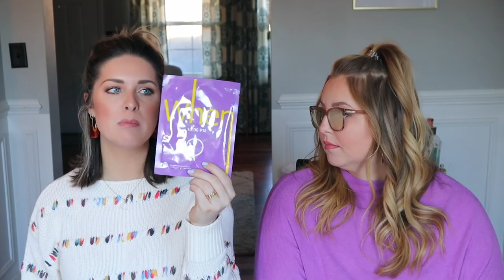Favorite Face Masks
If you’re curious about our favorite face masks, today’s video is for you! We’ve compiled our go-to options, but you know we’re two gals who love to try new things so don’t forget to leave your favorite mask(s) in the comments below.

Products mentioned:
*Fountain of Truth Honey Glow Mask
Farmacy Honey Potion Hydration Mask
*Pixi Glow Mud Mask
Clinique City Block Purifying Charcoal Clay Mask & Scrub
Kiehl’s Rare Earth Deep Pore Cleansing Mask
Tatcha Violet-C Radiance Mask
Origins Drink Up Intensive Overnight Mask
Peter Thomas Roth 24K Gold Eye Patches
Origins Original Skin Retexturizing Mask
When 10 PM Sheet Mask

On our lips:
NYX Lip Liner (Nude Suede Shoes)
Revlon Glass Shine Lipstick (Nude Illuminator)
Charlotte Tilbury Lip Cheat (Pillow Talk)
Bite Beauty Amuse Bouche Liquefied Lipstick (discontinued)